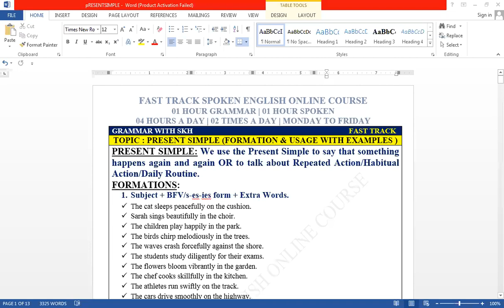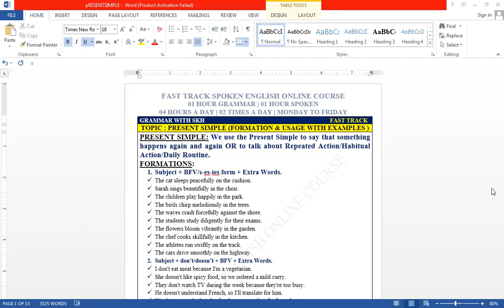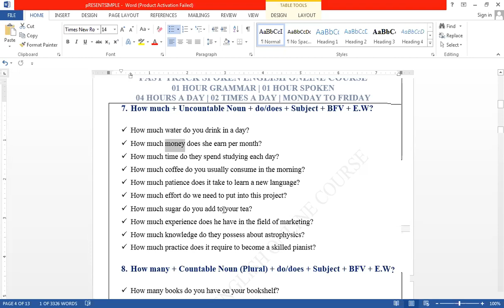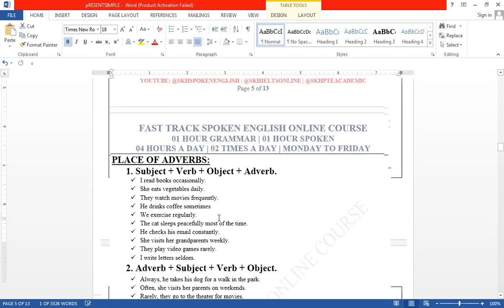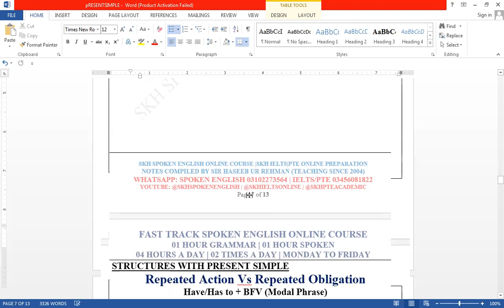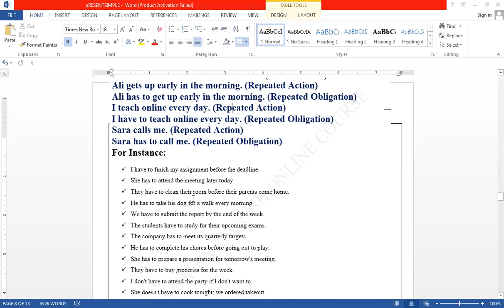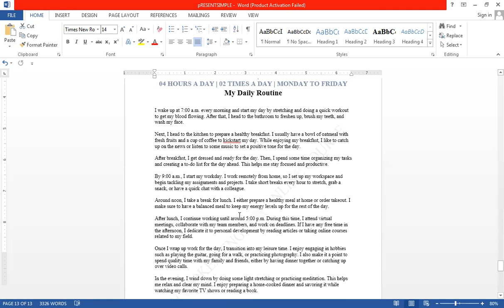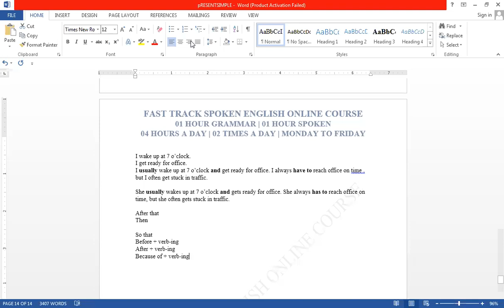LECTURE 04:PRESENT SIMPLE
FAST TRACK SPOKEN ENGLISH ONLINE COURSE | LIVE ON ZOOM
WHATSAPP NOW FOR ADMISSION INQUIRY